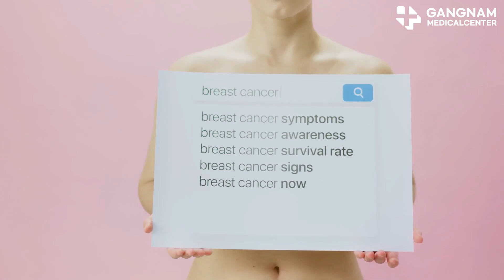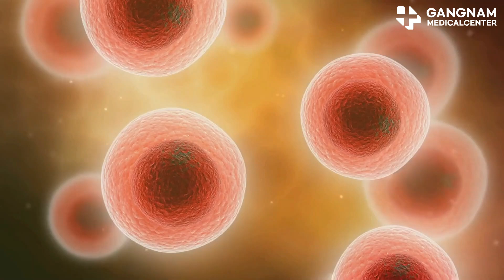Rising Cancer Rates: The Promise of NK Cell Therapy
Hey there, today I'm diving into a fascinating topic that could potentially revolutionize cancer treatment- NK cell therapy. Now, I know cancer is a tough battle, and the statistics are staggering. In 2020 alone, there were about 19 million new cancer diagnoses worldwide, and 10 million people lost their lives to this disease.